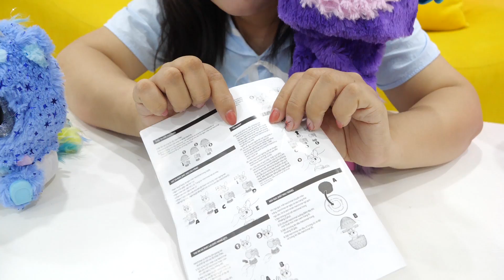Mở Quả Trứng Hatchimals Wow Siêu To Siêu Khổng Lồ Siêu Cao | Chị Cà Chua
Trứng Hatchimals Wow hiện có bán ở các cửa hàng đồ chơi Mykingdom trên toàn quốc các em nhé!

+ Địa chỉ: 6 Đường số 5 Khu dân cư Cityland Park Hills Phan Văn Trị P10 Q Gò Vấp Tphcm
+ Shop mở cửa từ 9h - 21h